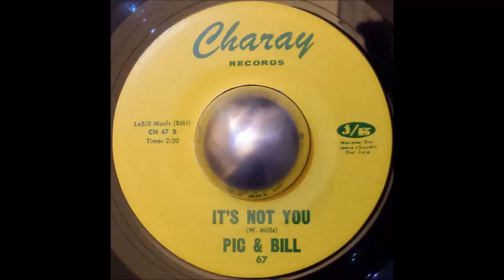Pic & Bill - It's Not You (7" Vinyl HQ)